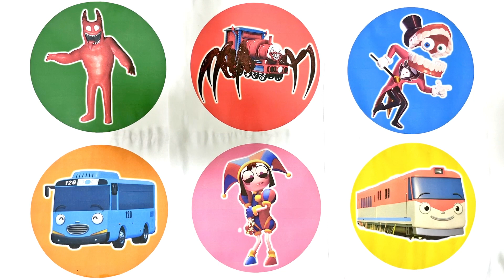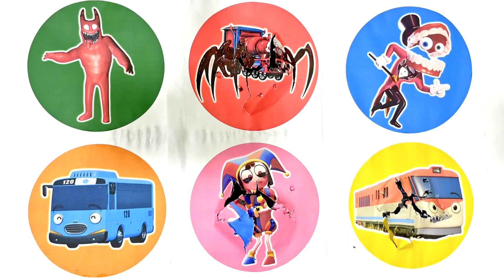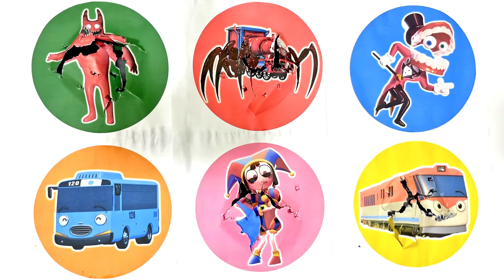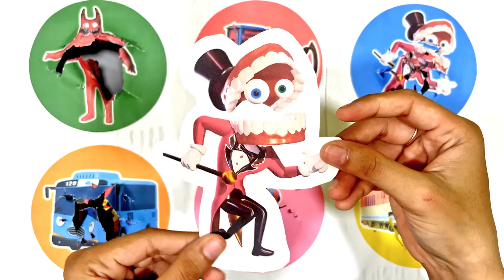Spin Wheel Mcqueen Eater, Blue Rainbow, Choo Choo Charles, Kereta Hantu, Gangle, Huggy Wuggy